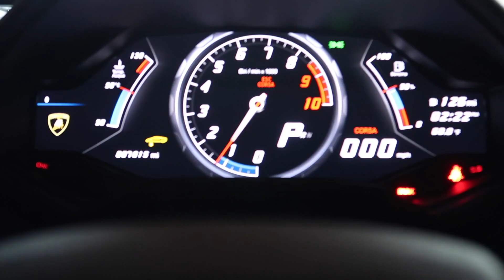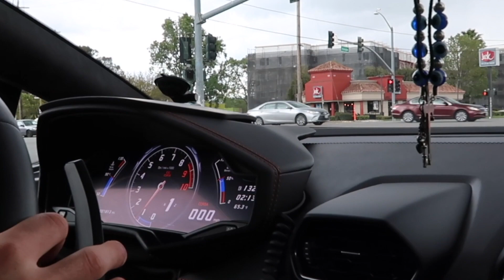GIVING MY FRIEND A RIDE IN MY NEW LAMBORGHINI!! **HILARIOUS**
Hey everyone! This video is with one of my friends that I met back when I had my F82 m4! He then went car hunting with me and I wanted to get a Lamborghini Gallardo, but I didn't fall through with it, so when I got this car he flipped! Watch till the end to see his full reaction it's priceless! (yes some of the things he said were cringe LOL)